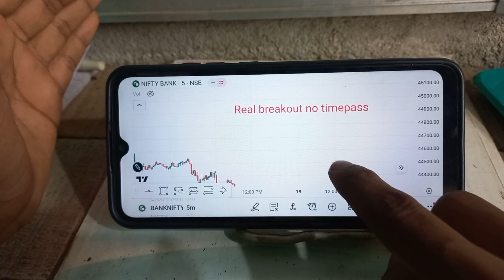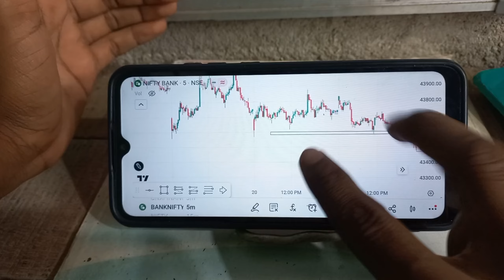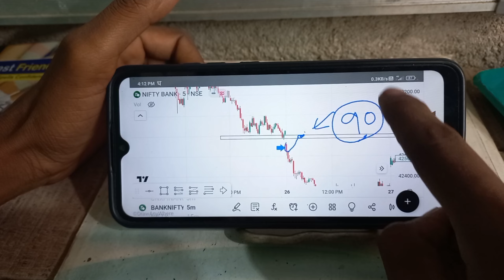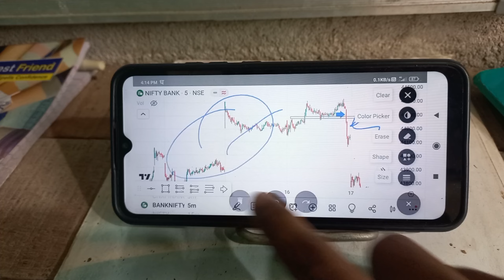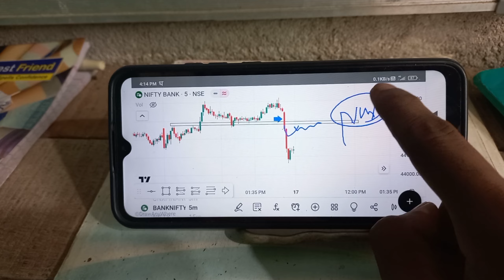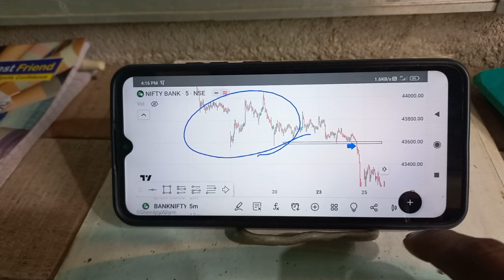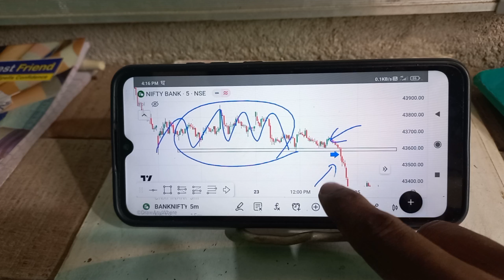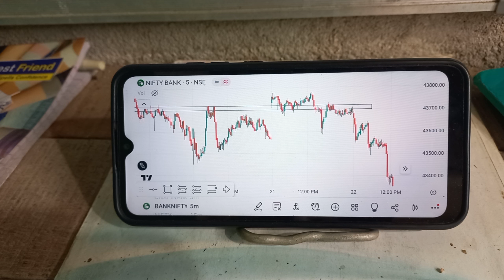Option Trading Secret Series -1 (MasterClass)